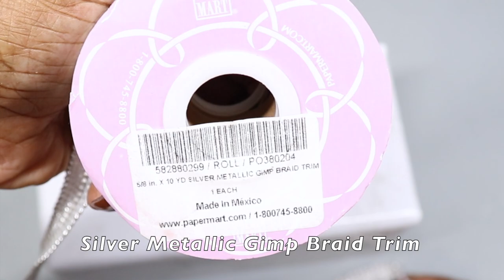𝐃𝐈𝐘 𝐑𝐎𝐎𝐌 𝐃𝐄𝐂𝐎𝐑! GLAMMED UP LARGE MARBLE TISSUE BOX HOME DECORATING IDEAS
DIY Room Decor!  DIY Home Decorating Ideas DIY

Acrylic Rhinestone Diamond Crystal Ribbon

Marble Contact Paper

Silver Gimp Braid Trim

2 Pack Clear Acrylic Tissue Boxes

Tweezers White Plastic w/Silicone Tips, 5 Inch Long

AdTech Project Pro Detail Hot Glue Gun with Needle Nozzle, Mini Size

🔴Often, during my diy's you'll see me use my hot glue gun & glue sticks to assemble my projects, however if you would like your projects to have a  permanent hold, you can use Gorilla Epoxy, Aleene's The Ultimate, or any other adhesive that has a strong hold. Always use strong adhesive products in a well ventilated room.

for DIY Room Decor! Home Decor Videos.

New York City Beauty Influencer. For DIY's, Beauty Product Reviews,

Please remember that product results do vary. Any product claims, statistic, quotes or other representation about any product or service should be verified with the product provider & manufacturer in question.

Before you shop anywhere, sign up with Rakuten, it's FREE.  Earn Cash Back I use Rakuten every time I shop on-line. I Shop with Rakuten at all my favorite stores.

Here are some of the stores I shop at using Rakuen, Amazon, Sephora, ULTA, Macys, SHEIN, and more. Rakuten is where you can get Cash Back for shopping at over 3,500 stores. It's Free.

Thank you Désirée 💕 xoxo

Music downloaded from YouTube's Music Library.
Music: Nothing On Me - Patrick Patrikios, Staycation - Corbyn Kites